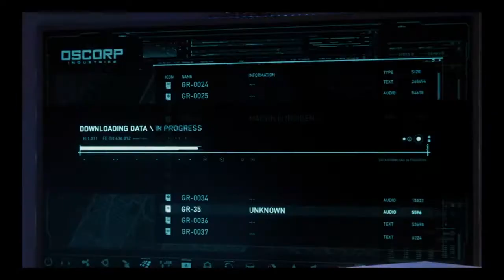Marvel's Spider-Man_20191026204838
Marvel's Spider-Man